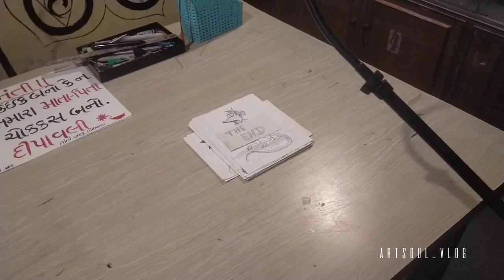Diwali Vlog🫀Shubha Dipawali To My YouTube Femily🪔✨Shubha Name Tattoo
Shubha Dipawali To My YouTube Femily 🪔🙏🫀